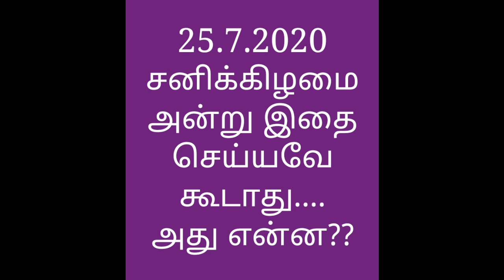25 ஆம் தேதி சனிக்கிழமை அன்று இதை செய்யவே கூடாது । sanikilamai andru naam seiya koodathavai.....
இந்த பதிவில் நாம்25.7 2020 அன்று நாம் செய்யவே கூடாதவை பற்றி குறிப்பிட்டுள்ளது.